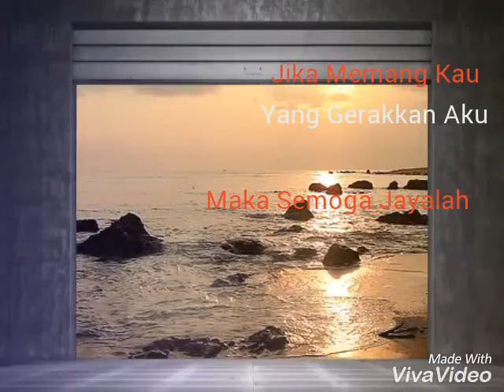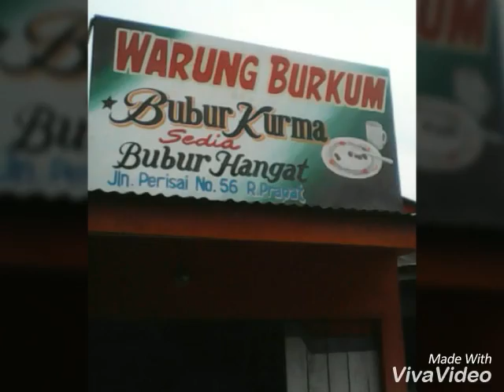INDONESIAKU RAYA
Vidio Creat by:
Viva Video
Konten (isi) : video cc0 (Creative Common)

Lirik by : bobby FORTUNA.